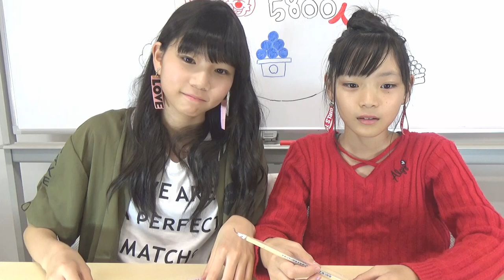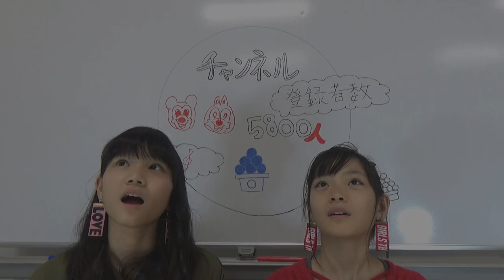明星 一平ちゃん夜店の焼うどん みたらし団子味＆あんこ団子味食べてみた✧